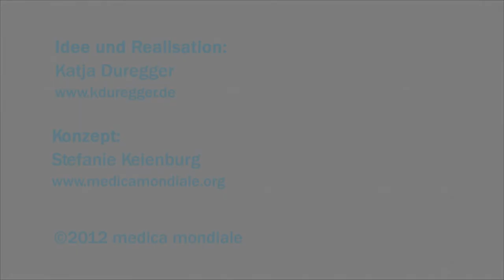medica mondiale: Warum wir tun, was wir tun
Mitarbeiterinnen von medica mondiale in Köln erheben ihre Stimme: gegen Krieg, gegen sexualisierte Gewalt, für die Frauen. In dieser Video-Botschaft kommen Frauen zu Wort, die aufklären, unterstützen, ermutigen und vor allem beharrlich bleiben. Kurz vor dem 20. Jubiläum im kommenden Jahr blicken sie gemeinsam zurück auf die Erfolge, die medica mondiale erzielt hat: Heilung wurde ermöglicht, Würde wiederhergestellt, Unrecht benannt und Strafverfolgung eingefordert. Die Mitarbeiterinnen beziehen klar Position, warum es sich jeden Tag lohnt, mit ihrer Arbeit weiterzumachen.

Video-Realisation: Katja Duregger im Auftrag von medica mondiale
Konzept & Text: Stefannie Keienburg/medica mondiale